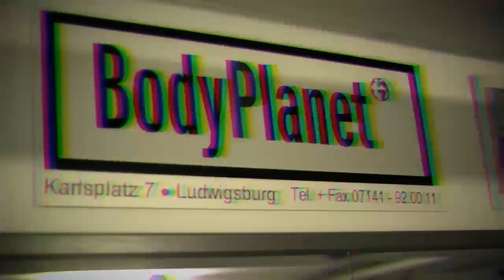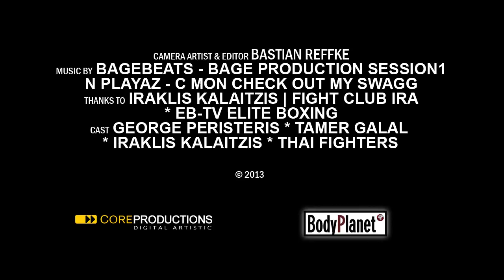Imageclip Kickbox Profi Georgios Peristeris | interview version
1993 wurde Georgios Peristeris WKA Europameister im Super-Schwergewicht. Heute ist "big george" in der Sicherheitsbranche tätig. Seinen regelmäßigen Kontakt zu Tamer Galal vom BodyPlanet pflegt er nach wie vor, denn Tamer hat ihn auf seiner Profilaufbahn im Kickboxen viele Jahre als Figur-/Ernährungscoach zur Seite gestanden.

VIele Tipps und Infos gibt es auf unserer Homepage